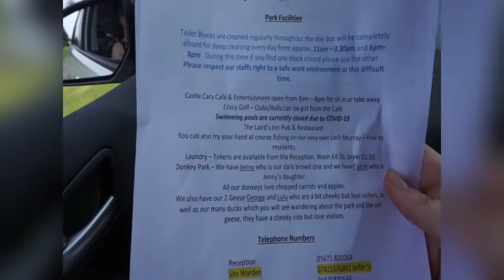Family camping vlog | scotland camping | carrick beach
First camp trip as a family of four!